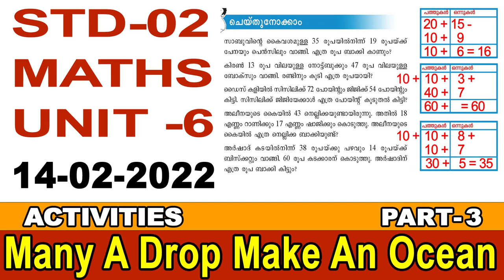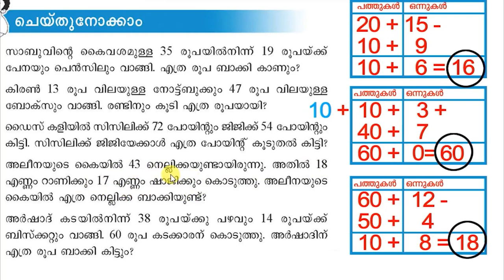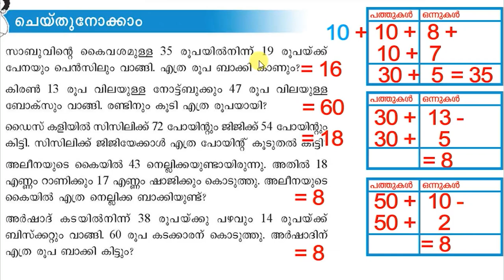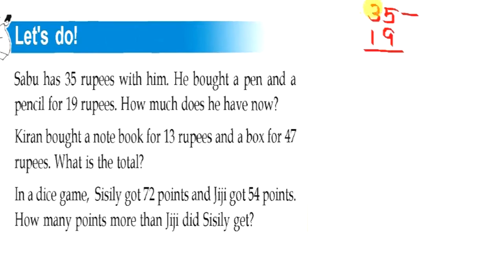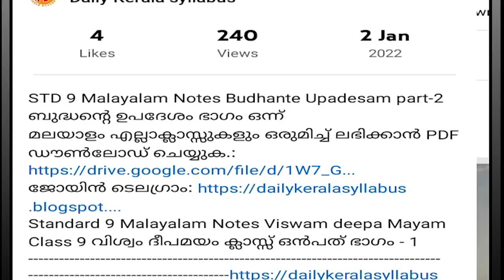STD 2 maths Unit 6 Many A Drop Make an Ocean Part 3